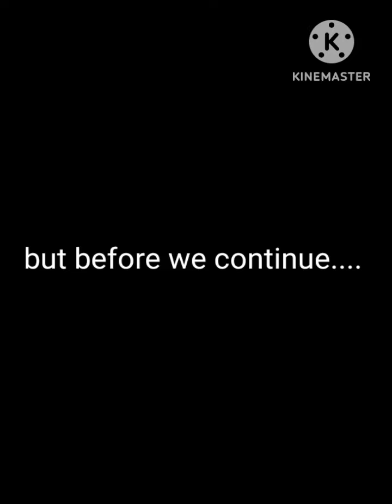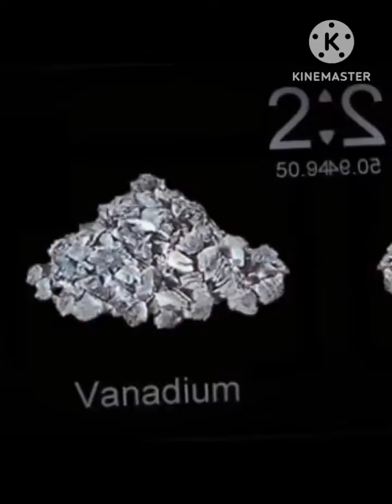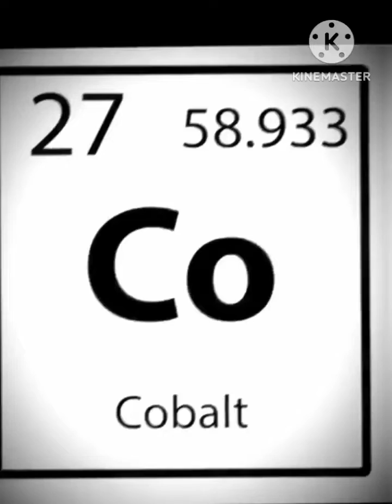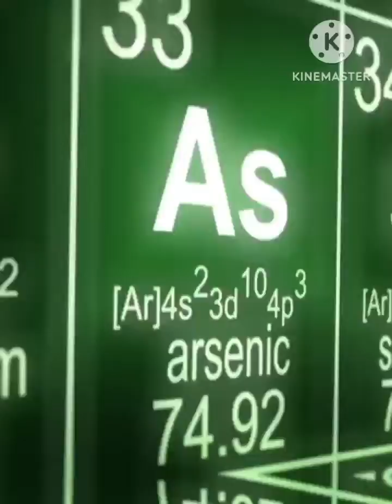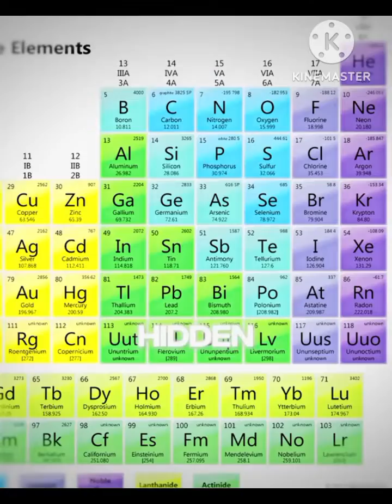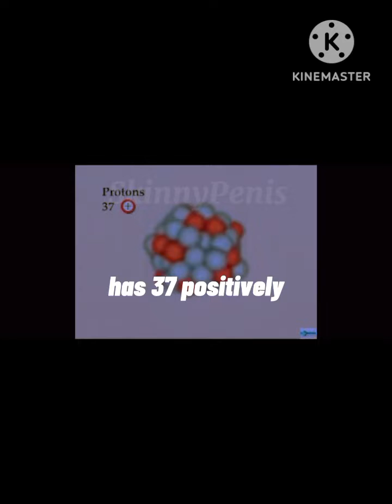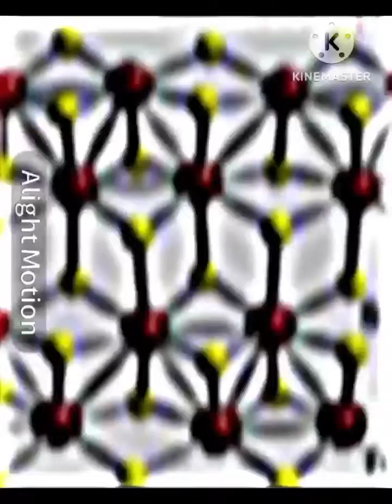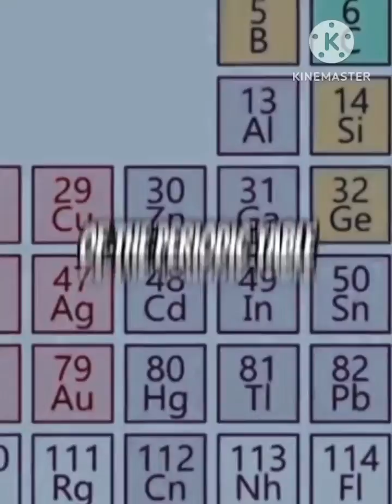Element Edits number 21-50 #2 compilation (from tiktok)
sorry for the long delay, but hey it's finally here! Element Edits number 21-50!

Element Edit number 10 music got copyrighted, soo I muted it.

"insert epik qoutes here"

Anyways credits:

- Arsenic by franciumfilms
- Selenium by (N/A)
- Strontium by absolutedarwinnn27 probably?
(I cannot find the person who made it)
- Yttrium by cameraplus1
- Molybdenum by (N/A)
- Technetium by captainress
- Tin by (N/A)

My discord acc: BlueTed#9825